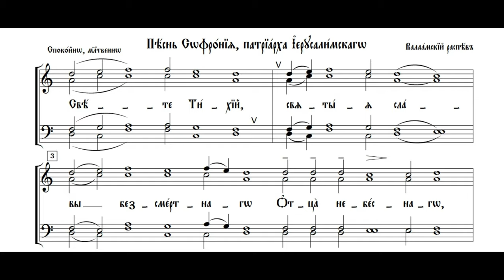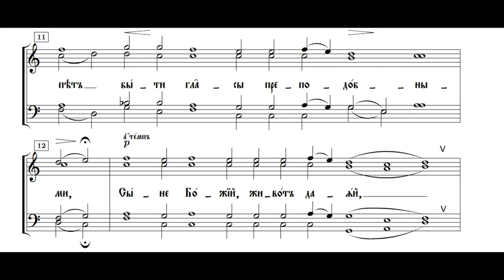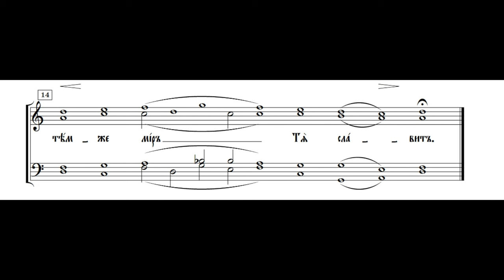"Свете Тихий" распев Валаамского монастыря.